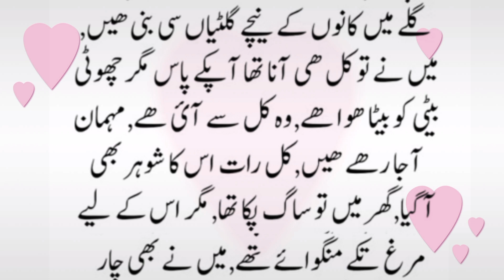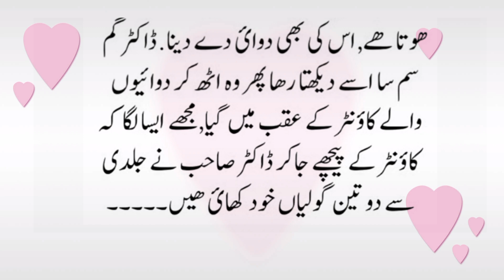Aik Khatoon se doctor ny en se pocha? Hasna manna hai||Funny joke in Urdu||Abida Urdu Nagri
Aj ka Latifah🙃😄|Funny joke in Urdu 😄|Hasna manna hai//Latestfunnyjoke|Abida Urdu Nagri

Husband and wife interesting joke|| Latifah||Funny joke in Urdu|| Abida Urdu Nagri

Joke
jokes
Latifah
new joke
joke collection
joke 2023